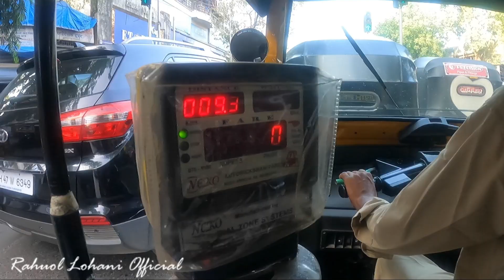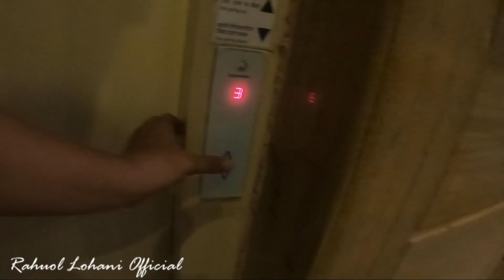VLOG 54 | DHOKHEBAAZ mobile phone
mere phone ne phir se dhokha de diya.. na singing class ho paai aur na passport office hi ja paya.
The equipments  i use to shoot and edit my daily vlogs are These and i recommend

1st camera - gopro hero 9

2nd camera - samsung A71 mobile phone

3rd camera panasonic gh5 mirrorless 5k camera

Samyang 10 mm F2.8

PANASONIC LUMIX G X Vario II प्रोफेशनल लेन्स, 12-35MM

Audio recording.- rode video micro mic

Sennheiser EW 112P G4-A Youtube, व्लॉगिंग, फिल्म निर्माताओं के लिए आदर्श